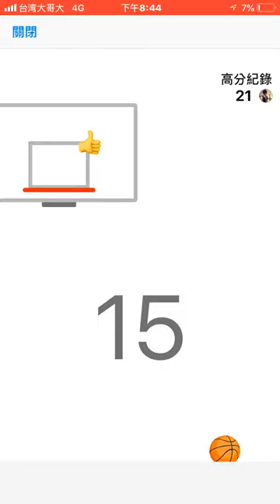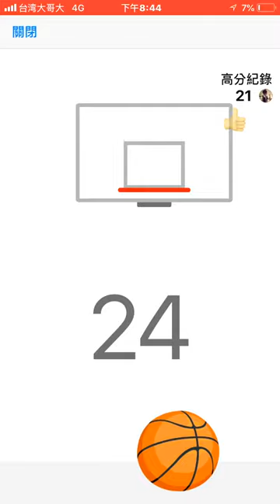FB籃球遊戲的遊戲玩法與攻略教學!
2. 將訂閱旁邊 "鈴鐺" 打開!
3. 打勾"我想收到這個頻道的所有通知" 儲存!
4. 請幫忙分享影片與推廣，謝謝大家!